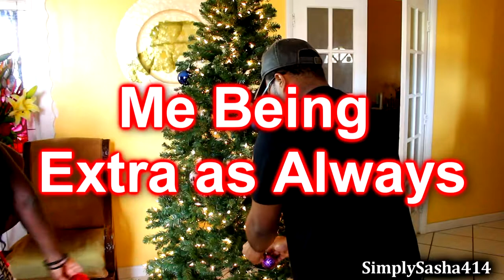Decorating/Putting up My Christmas Tree ! 2018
Hey Guys !
This is just a fun cute video of my family and I putting up our Christmas tree. Link the info cards .

MY LINKS!